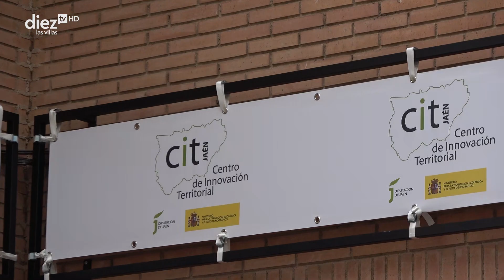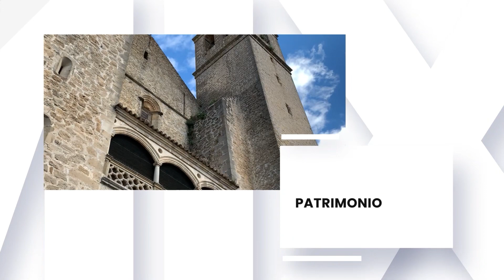A PIE DE CALLE | 01/12/23 |Presentación e inauguración del CIT de Sierra de Segura en Beas de Segura